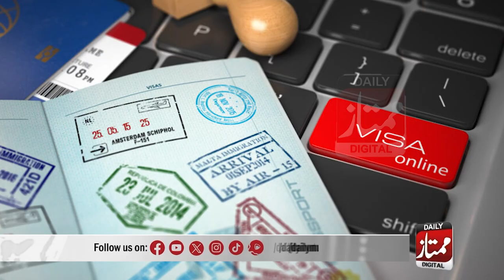Visa Saholat | UAE Ny India K Liye Asanian Paida Kr di | Daily Mumtaz